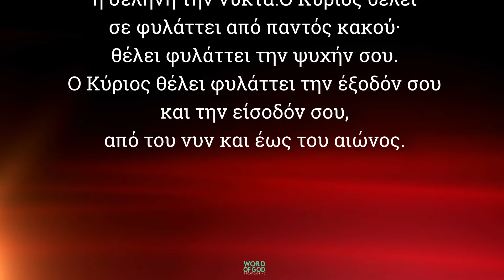Αγάπη, Έλεος και Ζωή: Όταν Η Βοήθεια Έρχεται Από Τον Κύριο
Σε αυτό το βίντεο, ένας άνθρωπος μοιράζεται τη πίστη στον Θεό και πώς αυτή η πίστη του προσέφερε δύναμη και βοήθεια σε δύσκολες στιγμές. Μέσα από την ανάγνωση του Ψαλμού 121, αναδεικνύει τη σημασία της εμπιστοσύνης προς τον Κύριο και πως η βοήθεια έρχεται όταν την ζητάμε με καθαρή καρδιά.
Κορυφαία στιγμή είναι η προσωπική του εμπειρία στα βουνά της Κρήτης, όπου βρέθηκε αντιμέτωπος με μια επικίνδυνη κατάσταση φανερώνοντας πώς η επίκληση του ονόματος του Χριστού του προσέφερε άμεση βοήθεια. Ένα πραγματικά ενθαρρυντικό μήνυμα για όλους μας να εμπιστευόμαστε στις δύσκολες στιγμές τον Ιησού Χριστό.

All licenses from Envanto Elements and Storyblock